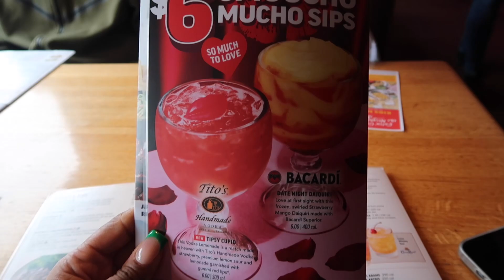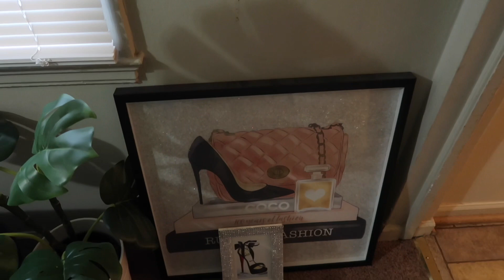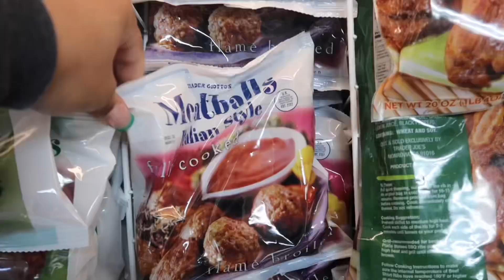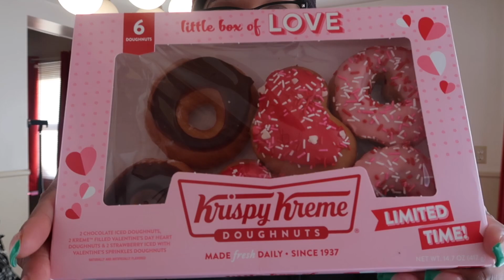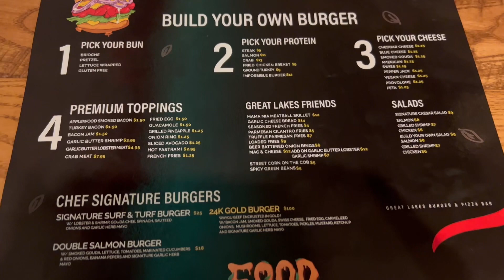WEEKLY VLOG | HORRIBLE DATE NIGHT | TRADER JOE’S HAUL | GRWM & MORE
qualifying purchases.)

Amazon Brown Faux Pants